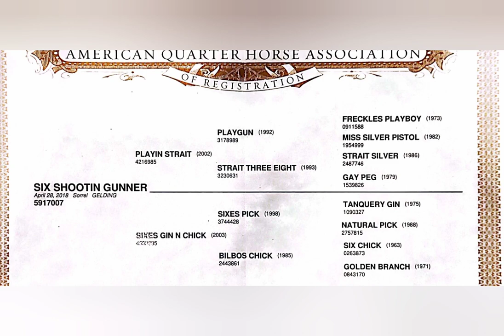Six Shootin Gunner. Lot 208 Black Hills Stock Show Horse Sale. January 28, 2023